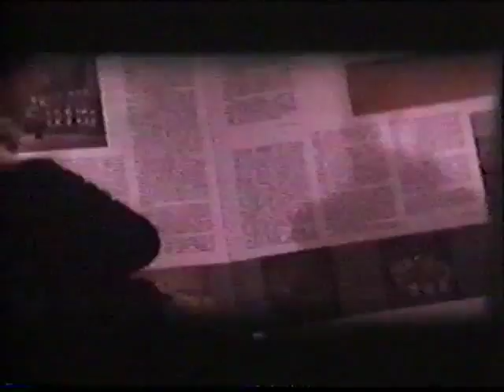MONGOL FILM -DEGDEEHEI NAS - PART 1